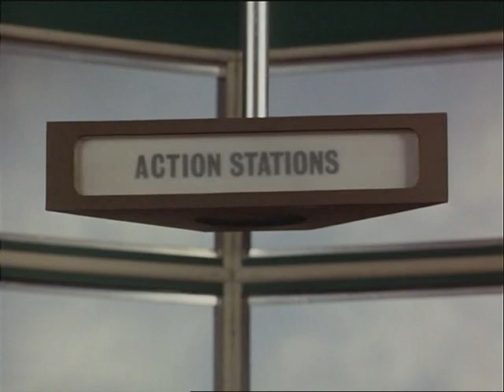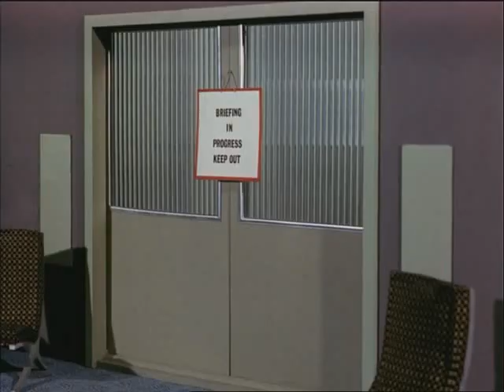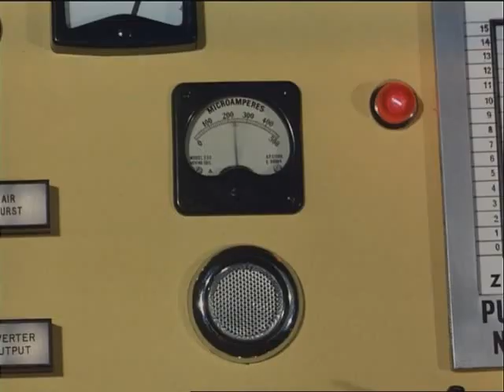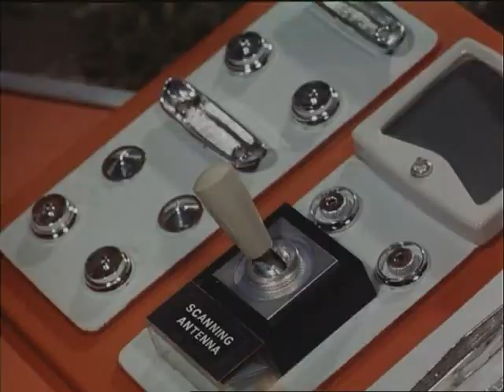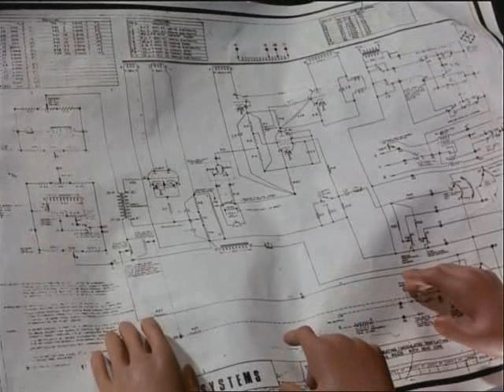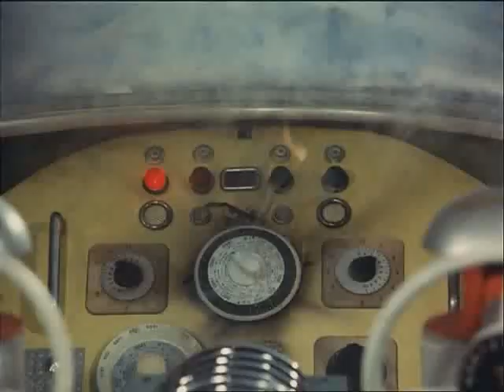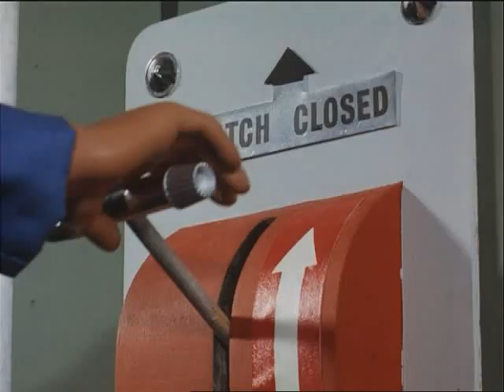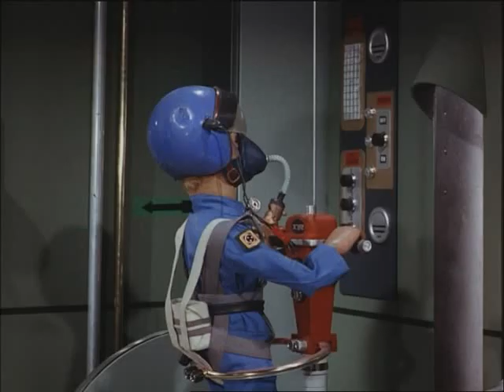09 Thunderbirds Operation Crash Dive